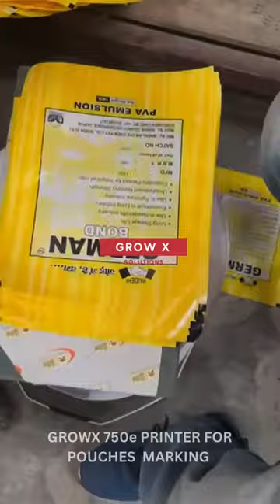Handheld inkjet printer